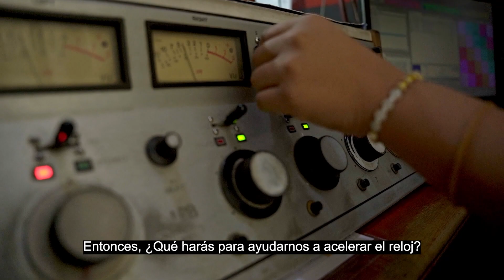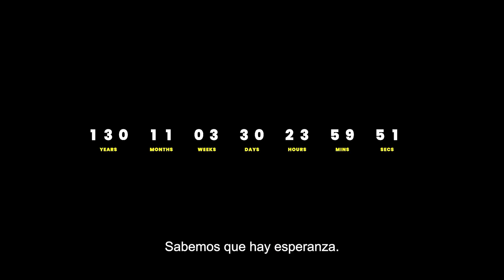Ayúdanos hoy a Acelerar el Reloj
El Foro Económico Mundial estima que faltan 131 años para lograr la igualdad. Esto significa 131 años de violencia de género, matrimonio infantil, embarazo adolescente, desigualdad de oportunidad y muchas otras barreras para las niñas y mujeres.

Es momento de tomar acción. Únete y AceleraElReloj.